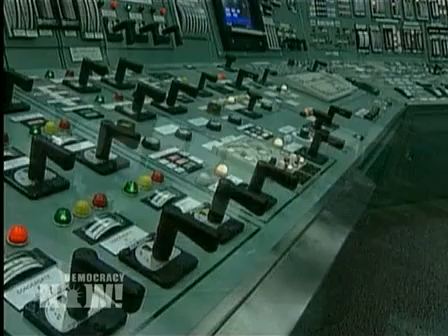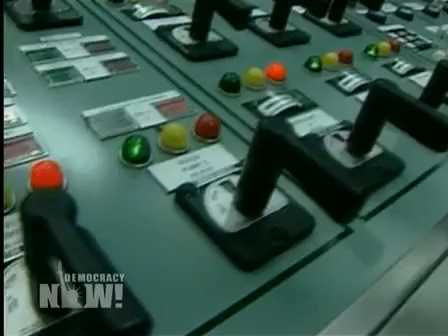As U.S. Probes Radiation at Three Mile Island, Christian Parenti on Enduring "Zombie Nuke Plants"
Federal officials have launched an investigation of a radiation leak at the Three Mile Island nuclear power plant in Pennsylvania on Saturday. The Nuclear Regulatory Commission said about 175 workers were sent home when the contamination was detected. We speak to journalist Christian Parenti, who says Zombie Nuke Plants like Three Mile Island should have been closed long time ago, but continue to operate.[